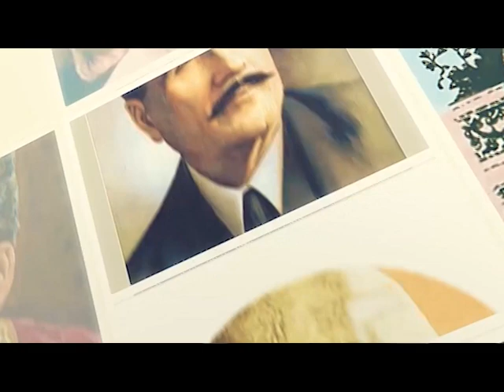Meer Taqi Meer Persian Poetry And Akhtar Usman | Sukhan Live